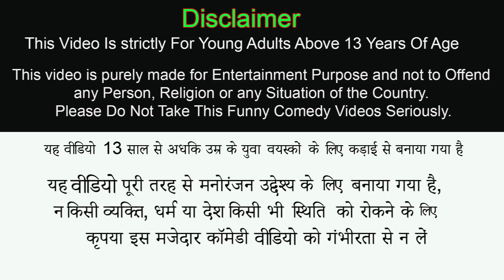जादुई विशाल स्वर्ण बिल्ली Magical Giant Golden Cat Hindi Kahaniya Funny Comedy Video हिंदी कहानियां